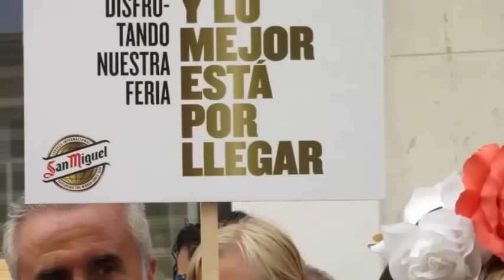LAS BELLAS VERDIALES NO FALTAN EN 2015 DEL FERIA DE MÁLAGA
Las verdiales son siempre presentes en la feria de verano de Málaga.
Es la mejor atracción de ese gran fiesta.
En mi vídeo son unos fotos con música sobre ese fiesta y sobre la ciudad,como verdiales bonitas de la fiesta en la calle Marques Larios en centro del ciudad.